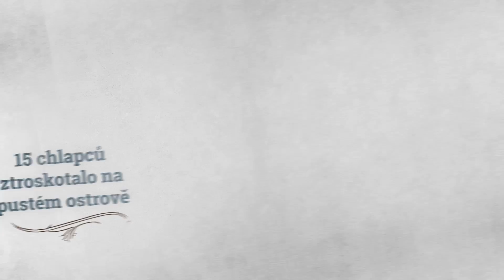Dva roky prázdnin - Jules Verne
Pro patnáct chlapců, z nichž nejmladšímu bylo osm a nejstaršímu patnáct let, to měla být jen příjemná a bezpečná prázdninová plavba kolem Nového Zélandu. Jenže díky souhře nešťastných událostí jejich jachtu bez zkušené posádky bouře zahnala až k opuštěnému ostrovu, kde ztroskotali. Dokážou si obyčejní hoši z města poradit v naprosto nepříznivých podmínkách? Dva roky prázdnin je jeden z nejznámějších dobrodružných románů Julesa Verna. Příběh inspiroval mnoho dalších spisovatelů a stal se také předlohou pro několik filmů a seriálů. Kniha patří do unikátní kolekce verneovek, kterou edice Omega pro své čtenáře nachystala.